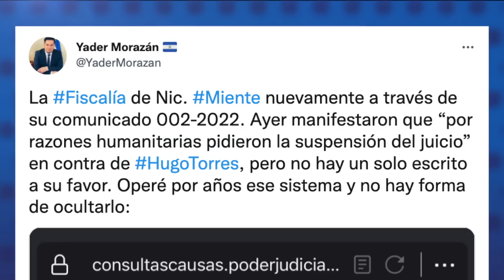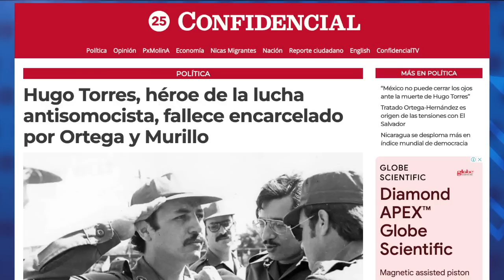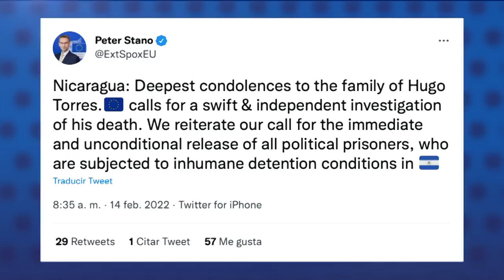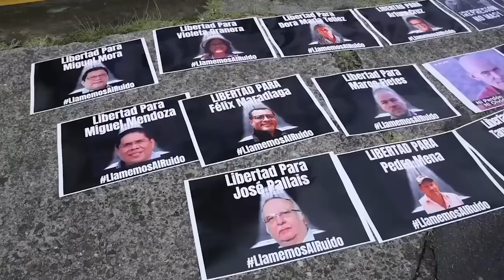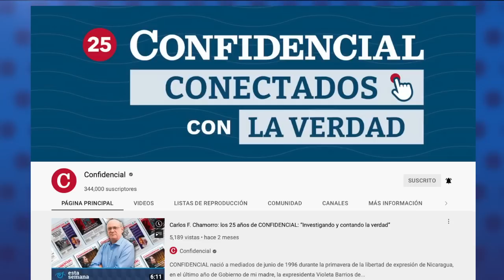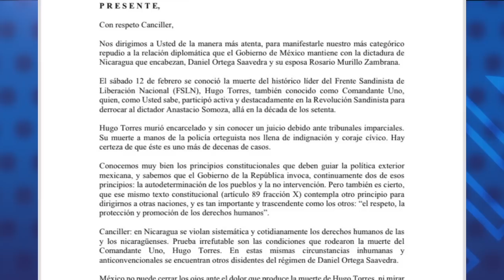Abogados: Fiscalía miente en intento de "lavarse la cara" con Hugo Torres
La declaración de la Fiscalía, en que asegura que pidió la suspensión definitiva del juicio contra el general en retiro Hugo Torres por razones humanitarias, es un intento vano de “lavarle la cara” a un sistema caracterizado por su crueldad con los reos de conciencia, dijeron juristas consultados por CONFIDENCIAL.
Torres falleció la noche del viernes, aunque fue hasta el sábado que el Ministerio Público informó sobre su muerte.